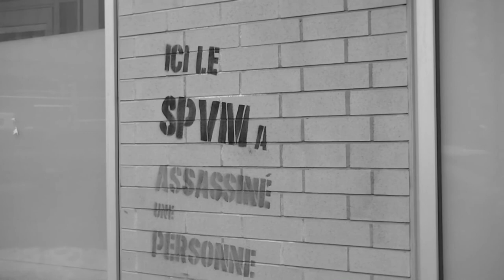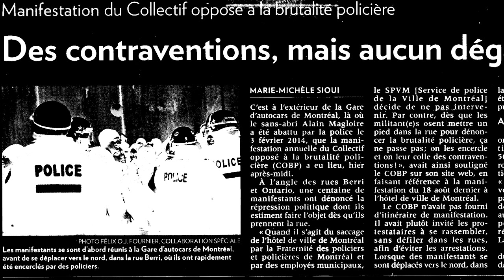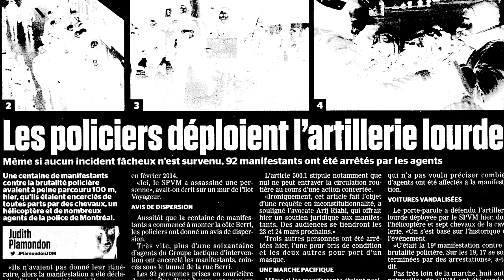Il y aura des 15 mars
Le Collectif Opposé à la Brutalité Policère (COBP) organisait un rassemblement le 15 mars 2015 pour dénoncer la répression politique. Encore une fois, les militantEs et les sympathisantEs du collectif se sont rapidement faitEs encercler par la police. GAPPA vous propose «Il y aura des 15 mars», un micro-documentaire en opposition carrée avec le discours médiatique sur l'événement.